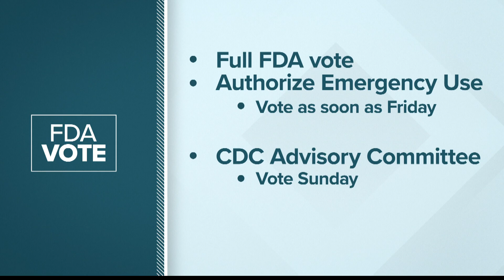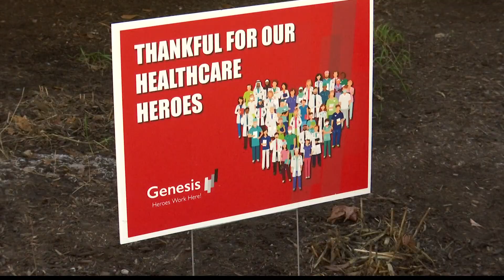Indiana coronavirus updates - December 10, 2020